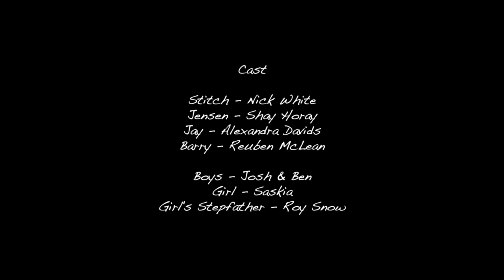"Bear Hugs" - 2021 Indie Film Music Contest - Music by Istvan J. Balazs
This is my contest entry submission to Indie Film Music Contest, 2021 for short movie "Bear Hugs" directed by Nick McLean.

The film is dealing with a supportive group of hurting teddy bears and other toys that talk about their traumatic experiences with abusive children. In turn it also depicts a sad situation of a girl who is experiencing violent fights between her parents.